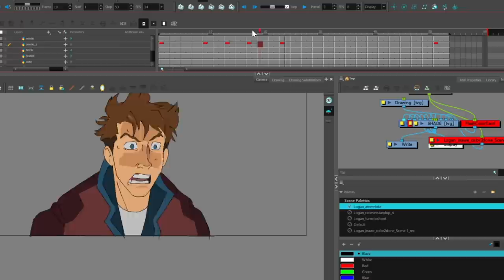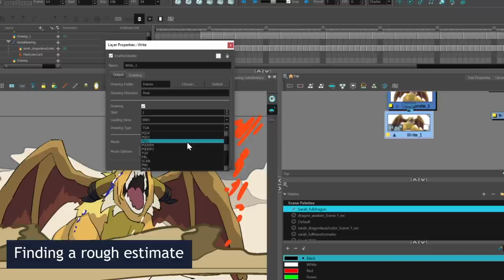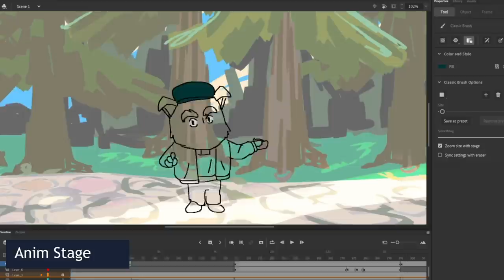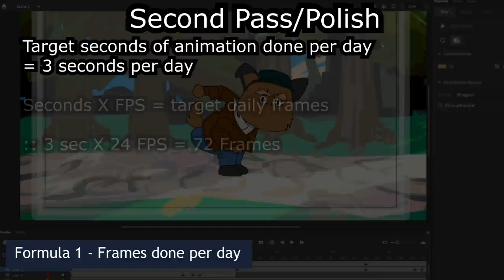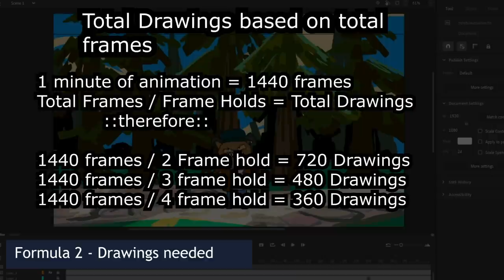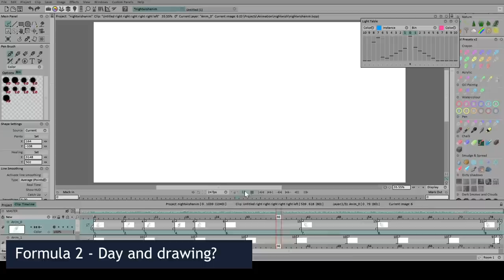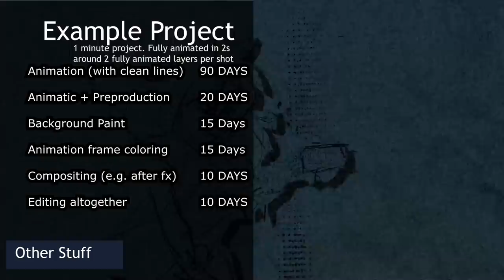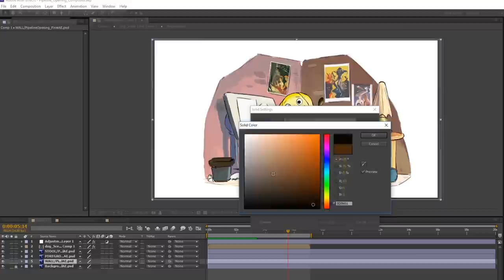How long can an animated project take - Finding your estimate!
I talk about how long an animated project can take if you are doing it by yourself, and how to come up with a number that feels doable.

Software I use:
Animation - TVPAINT
3D - BLENDER